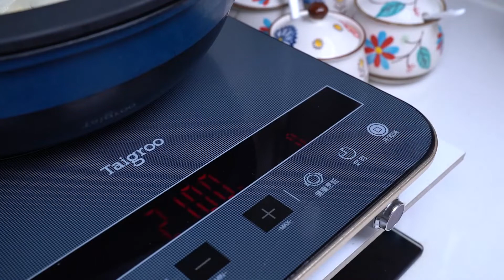把豆腐放油锅里，做梦都没想到这么好吃，30年老保姆拿手绝活，赞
吃貨妹子一枚，定期分享各種家常菜，帶你感受家的味道~~

歡迎評論區多多留言互動噢~~